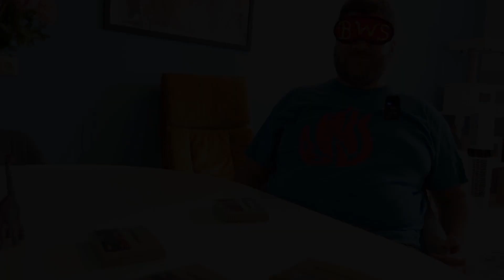Guess The SNES Cartridge Challenge!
I told a friend of mine that I could tell you what SNES game I am holding by shaking it. So, he suggested a fun little challenge and this was the result. I hope you enjoy!

My name is BlindWarriorSven, I am a completely blind streamer and content creator. I lost my sight at the age of 6 due to cancer.